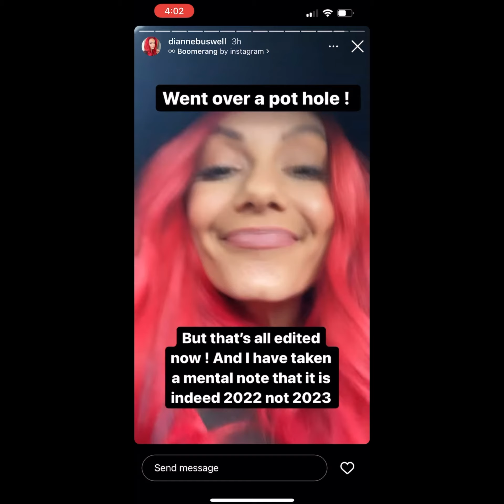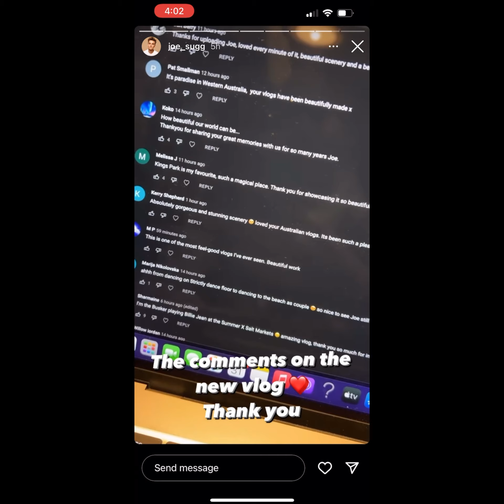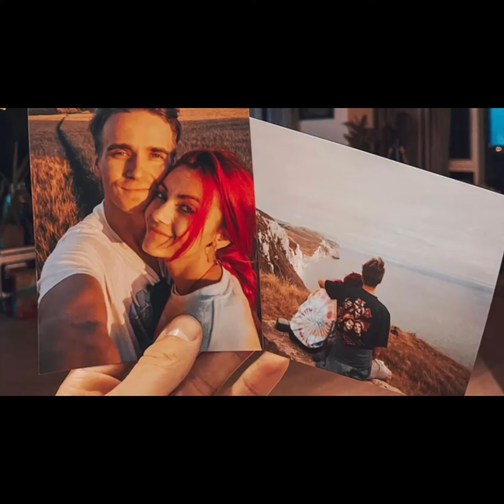Joe and Dianne Instagram Stories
Hope you enjoy this video 😀💕 I am so so excited to see Dianne back on Strictly 🙌🏼🙌🏼🙌🏼♥️♥️♥️￼😁😁😁